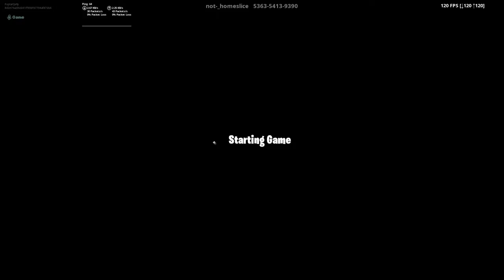60 ping edits shrug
I might start making fortnite videos. ill get a better recorder bc the one im using is like 2 fps lmao